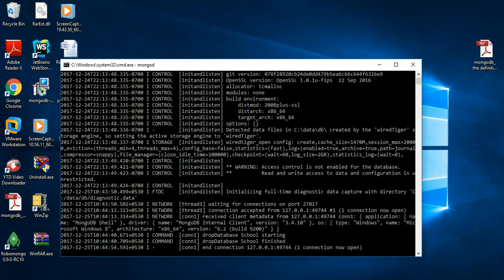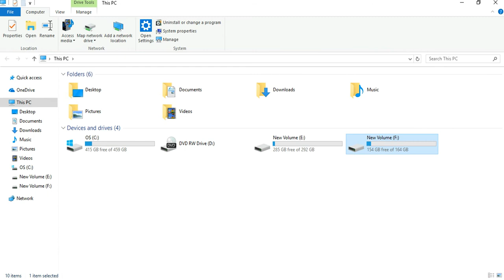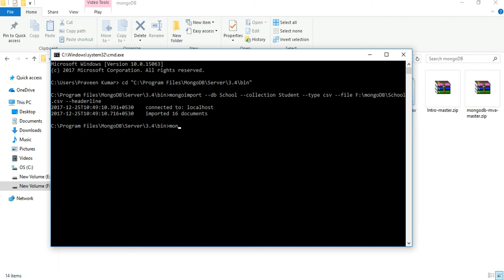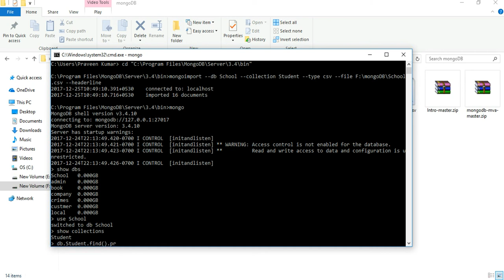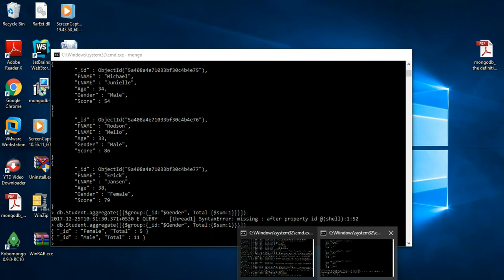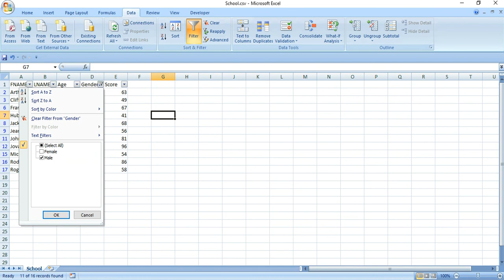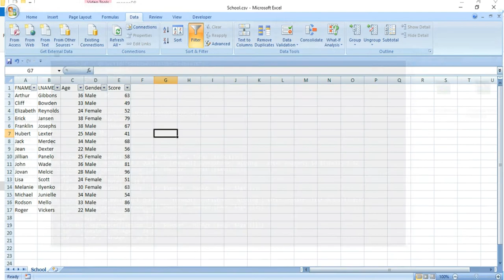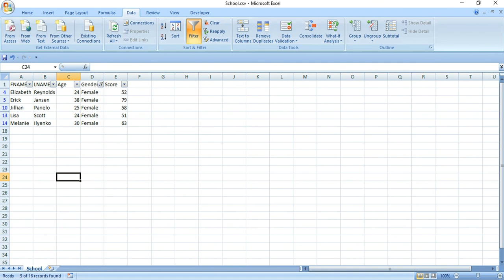mongodb Aggregation $sum, $max, $min, $avg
Aggregation operations process data record and return computed results.Aggregation operations group values from multiple document together and perform a verity of operation on the grouped data to reutrn a single result.